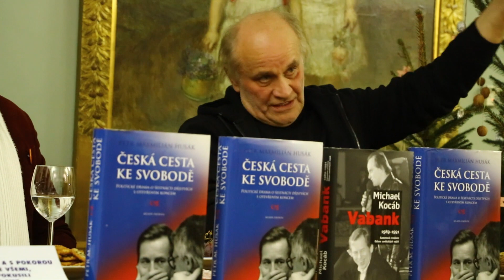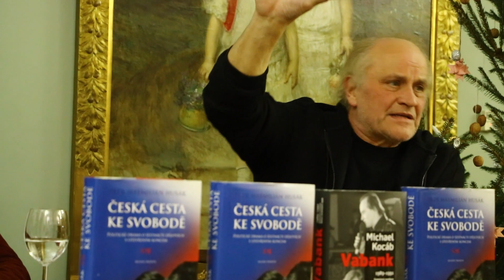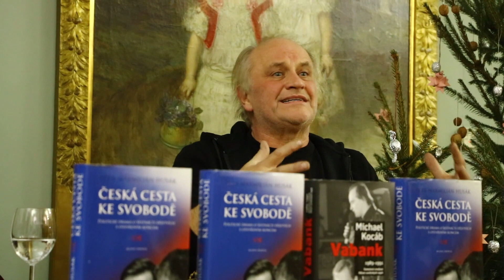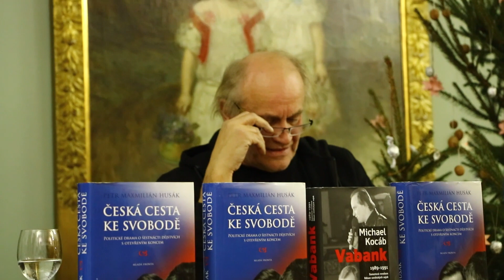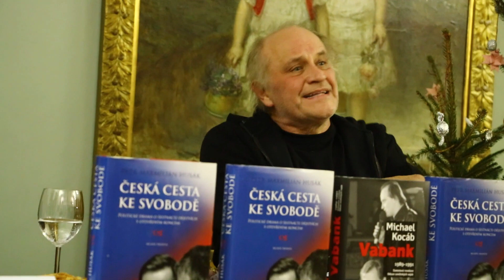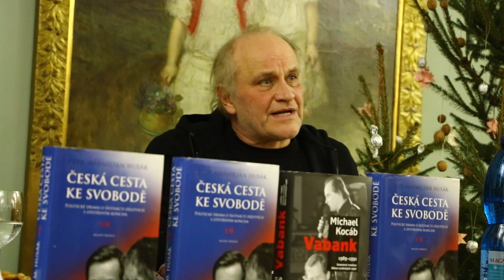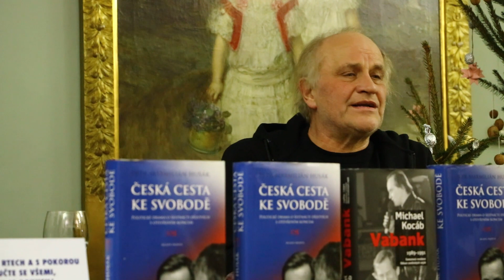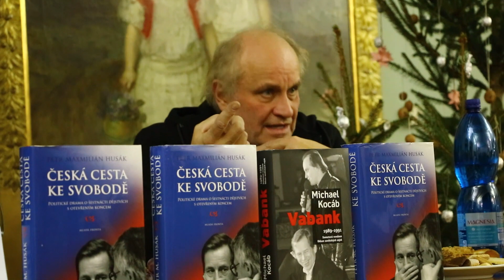Michael Kocáb v Novém Jičíně 10.12.1989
U příležitosti prezentace knih M.Kocába „Vabank“ a P.Husáka „Česká cesta ke svobodě“, proběhla v Žerotínském zámku dne 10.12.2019 v 17.30 hod. beseda s těmito aktéry. Přítomen byl také známý advokát disidentů JUDr.M.Hulík.

"Tu sílu, kterou jsme měli, tu nám dali naší občané. Jim musíme vděčit za všechno. Kdyby jich tam nebyly statisíce, tak nás komunisté zametli za pět minut. Vůbec by se s námi nepárali." čas 10:43